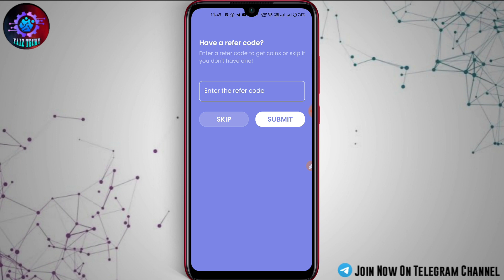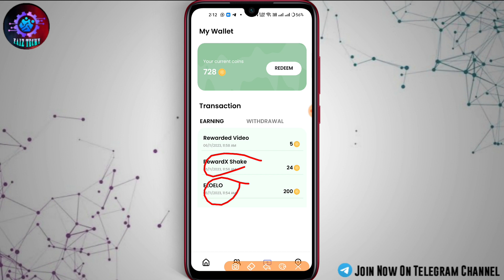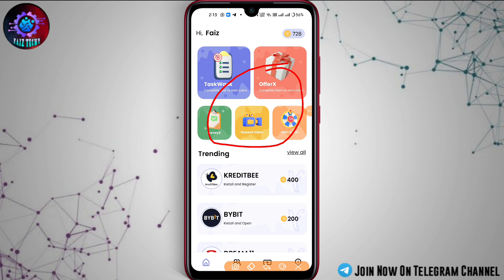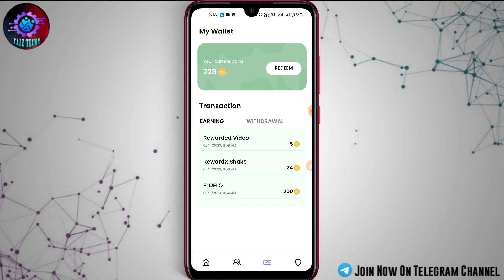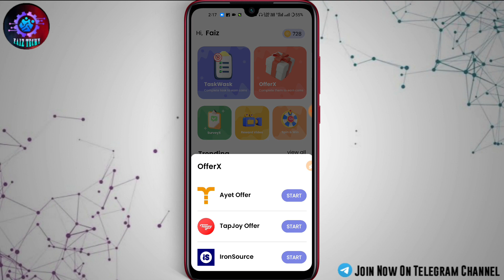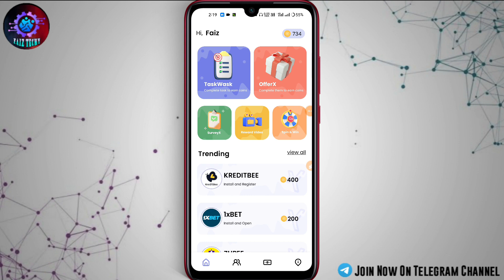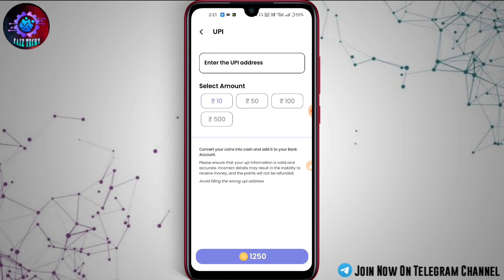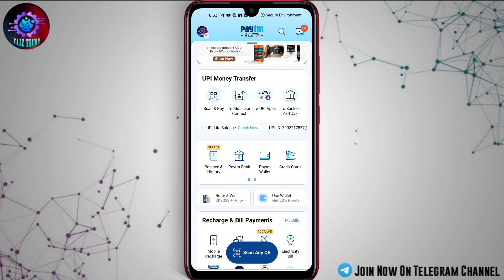Sign-up And Withdraw Instantly 💰😌!! New Money Making App Malayalam || With Live Payment Proof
⏱️ Time Codes :
Intro - 0:00

‌⚠️Join the Telegram Channel for limited time loots